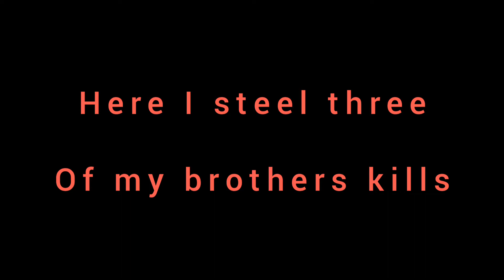3 kill of the games using Battery BO4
music DEAF KEY
hope u like these gaming video's